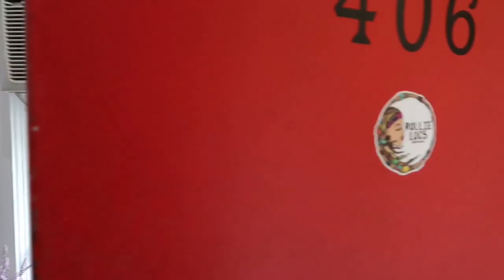BEHIND THE SCENES & INTERVIEW with @ROLLIES2THESKY || Dreadlock Artist🎨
In this video, I went down to Florida and got to meet and work with fellow Dreadlock Artist, Nicole Grajewski, of @rollies2thesky! In her interview, she talks about how she got started, Instagram fame, and why she loves working in the industry!